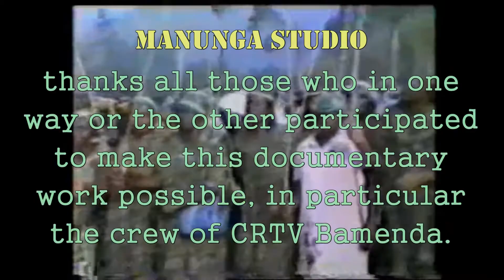Anang okobi 1986 Youtube